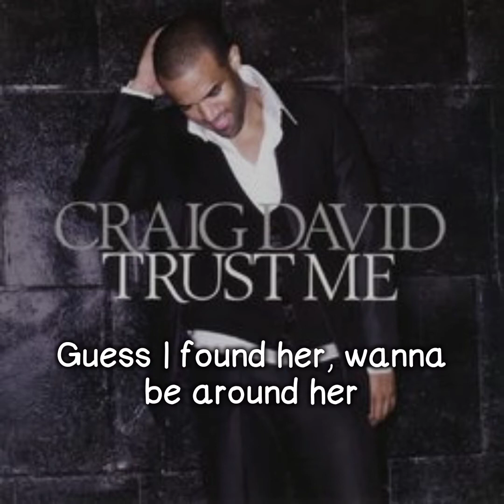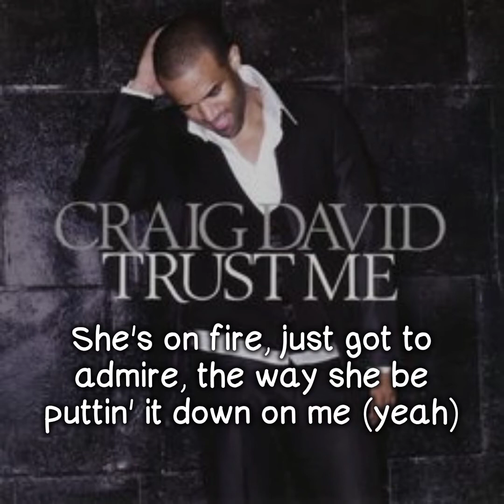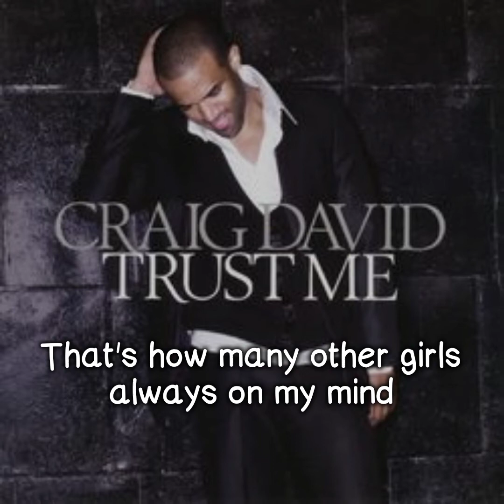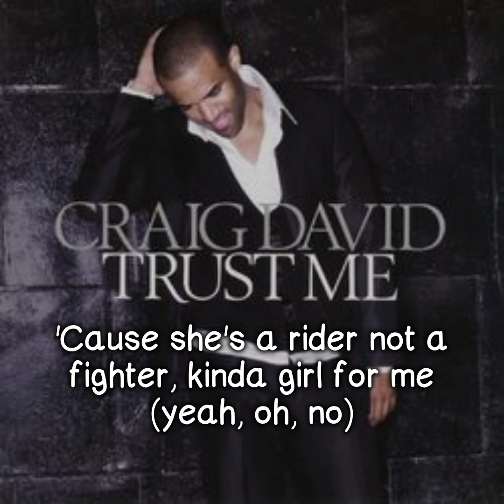Craig David - Kinda Girl For Me (Lyrics Video)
Song : Kinda Girl For Me
Artist : Craig David
Album : Trust Me
Year : 2007